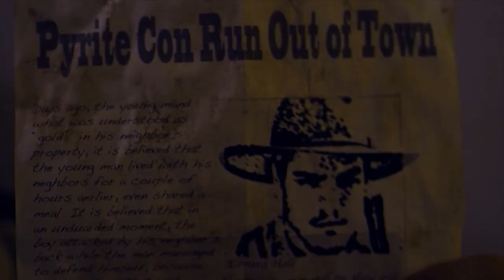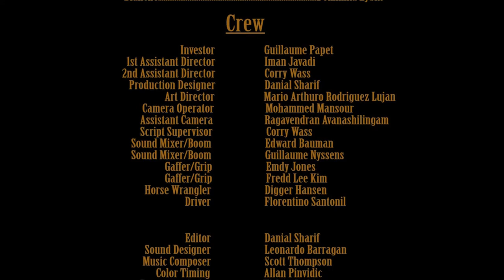Fool's Gold - Production Sound Mixer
I was a Production Sound Mixer for this short film. The location was extremely noisy, where we had trains, airplanes, rain, wind, traffic... Although we knew we had to ADR the whole thing, we had to make sure all the dialogue was very well recorded for synk later, so we used Lavs, Booms, and all the channels all the time, just in case.